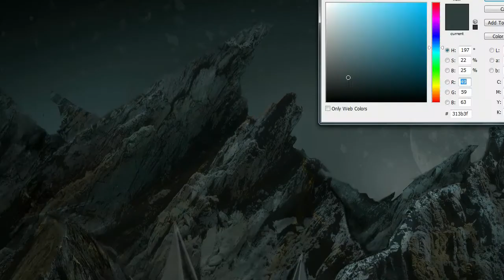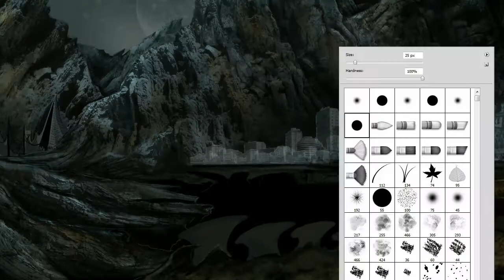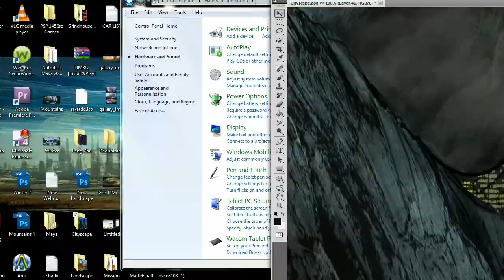City Landscape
Photoshop painting

First song by: Lagomorpha - Early Morning
Second song by: Cks (Compleks) -Galactic Rapt